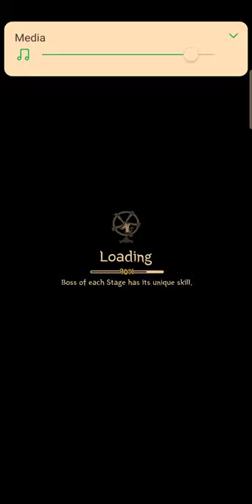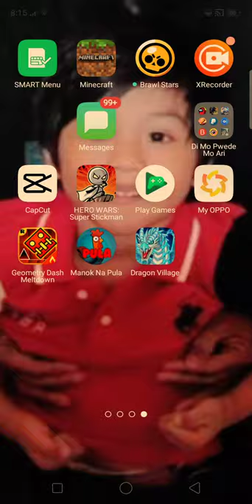4 horn scorpion vs mammoth